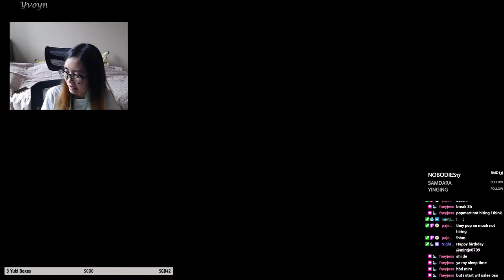Nam Kung - VALORANT - We Rank Your Favorite Valorant Agents - ^&%^&^%67